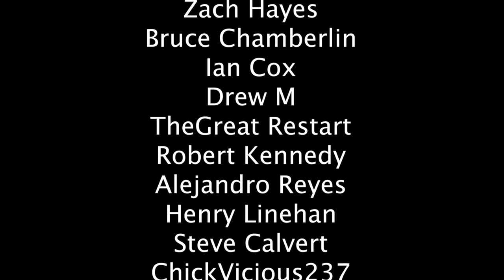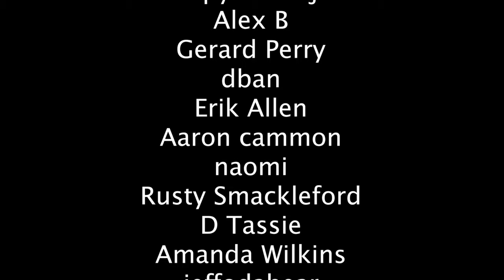The Future of Entertainment with Former Amazon Studios Boss Roy Price - LVM #063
Roy Price founded Amazon Video, has won 14 Emmy/Golden Globe best series wins, 2 Rolling Stones 100 all-time TV Series and 3 of Rotten T’s top 15 comedy films of the 2010's.

or